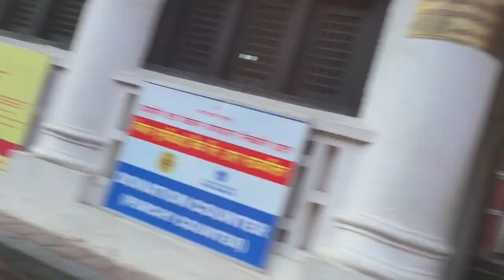Pashupatinath Mandir vlog ❤️🙏|| Kathamadu part02 || Nepal || SUMIT VLOGGING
Your video is a vlog of your visit to Pashupatinath, one of the most sacred Hindu temples in the world, located in Kathmandu, Nepal. The video begins with you walking through the bustling streets of Kathmandu, showcasing the vibrant culture and architecture of the city.
As you arrive at Pashupatinath, you capture the awe-inspiring beauty of the temple, with its intricate carvings, intricate architecture, and stunning natural surroundings. You take your viewers on a guided tour of the temple, sharing the history and significance of this ancient Hindu pilgrimage site.
Throughout the video, you showcase the vibrant and diverse culture of Kathmandu, as you interact with locals, sample delicious Nepalese food, and capture the city's vibrant energy. Your video is a must-watch for anyone interested in exploring the rich cultural heritage of Nepal, and a must-visit destination for those planning a trip to Kathmandu.